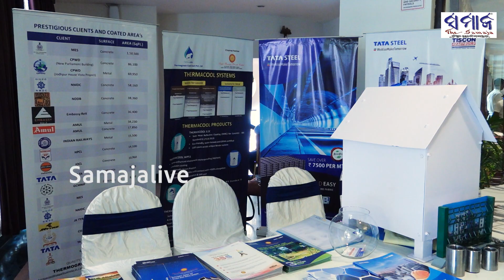ସିଆଇଆଇ ସବୁଜ ଓଡିଶା କନକ୍ଳେଭ ଆୟୋଜିତ || IGBC Bhubaneswar Chapter || CII || Samaja Live